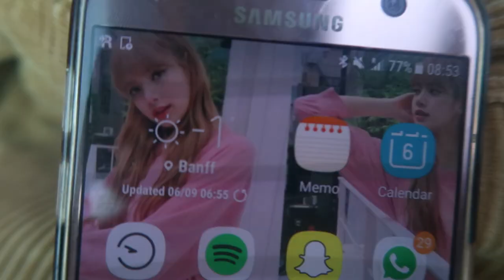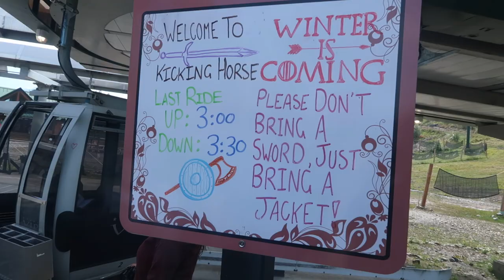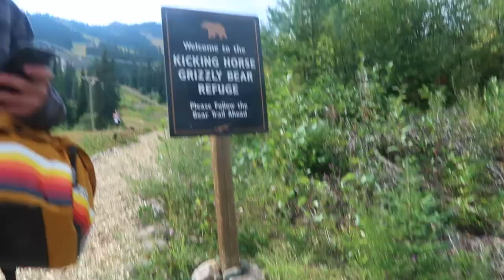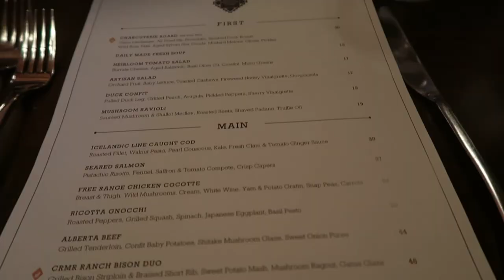CANADA 3 // MEETING A BEAR IN THE ROCKIES!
today we visited boo the grizzly bear who's mother was shot when he was 2 at his refuge in kicking horse mountain resort.

check him out @boogrizzly